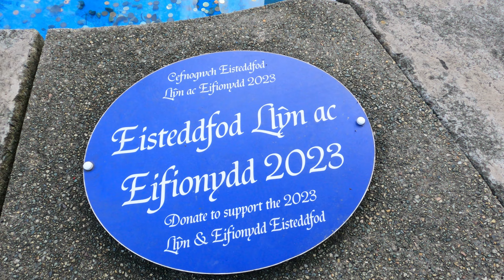A MEDITERRANEAN VILLAGE IN NORTH WALES | Portmeirion Tour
Socials